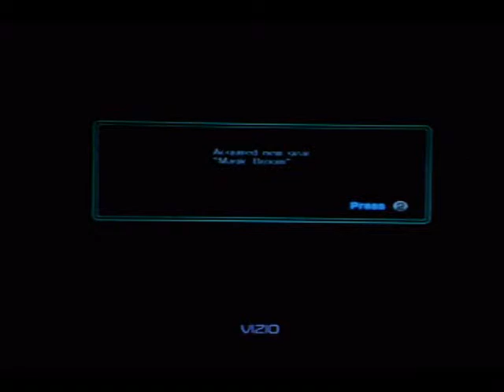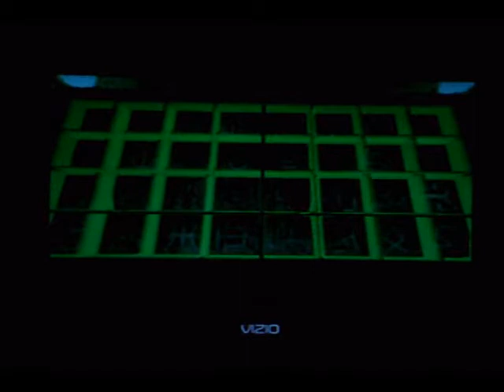let's play sonic riders zero gravity part 7 a new adventure begin's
now that we beat the heroes story it time to do the babylon story